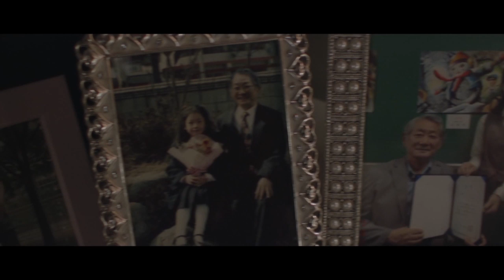Grandpa, It's a letter for you. [Birthday Letter /ENG / 2019.11.11]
▶Birthday Letter | 생일 편지
Premiere on KBSWorld :20191111